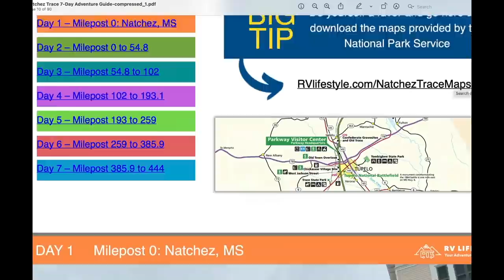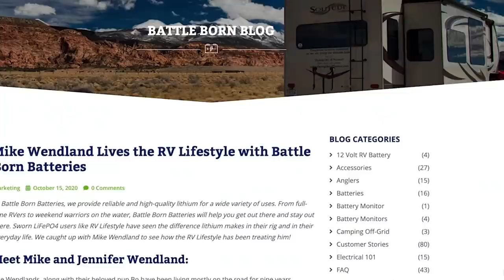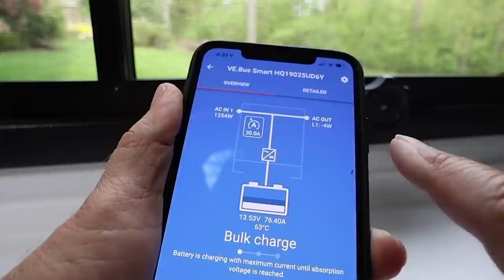Is This A Scam? Overpriced Pickups To Haul RVs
We've been looking for a truck to haul our new 5th wheel... you should see the markup over MSRP! Price gouging and profiteering or just a dealer scam? All that plus more stories and tips for the RV life.

- If you do, click that little bell icon to be notified when new videos are released.

0:00 The RV Podcast 391
0:43 Natchez Trace RV Guide & Viewer Stories
13:36 Overpriced Trucks & Shady Dealerships
27:09 Your Questions of The Week!